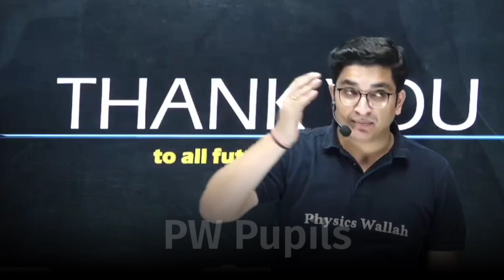Special Padhosi के लिए 🔥😡| Sachin Sir Motivation | IIT JEE NEET UPSC MOTIVATION | Physics Wallah